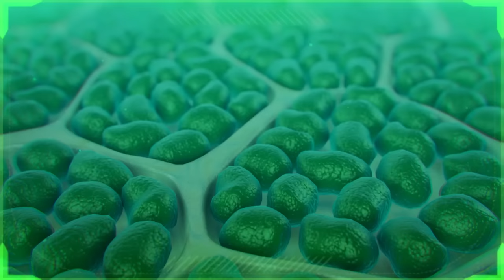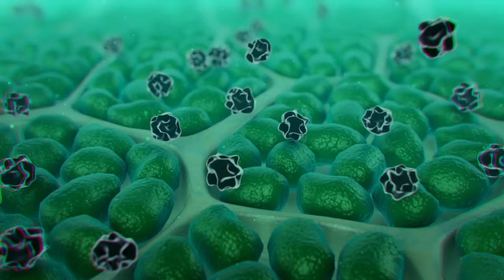Romeo SC: Ative a energia que corre nas veias da soja com um fungicida biológico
Uma solução inovadora para auxiliar o agricultor no combate à ferrugem da soja, Romeo SC é o fungicida biológico da IHARA com um modo de ação inédito no Brasil, agindo de forma preventiva, ativando e otimizando o sistema de defesa natural da planta e evitando a queda no desempenho.

Benefícios:
 - Modo de ação inédito no Brasil (Elicitor microbiano);
 - Ação preventiva que ativa as defesas naturais da planta, maximizando a proteção contra a ferrugem;
 - Compatível com outros produtos químicos e biológicos.

Aqui no canal, você vai encontrar muitos conteúdos de qualidade, produzidos em parceria com grandes especialistas do mercado, para ajudar você em seus desafios diários no campo!